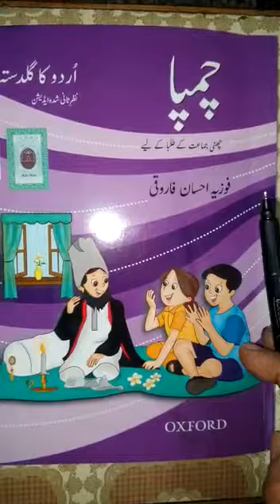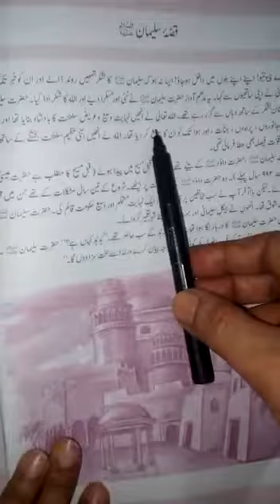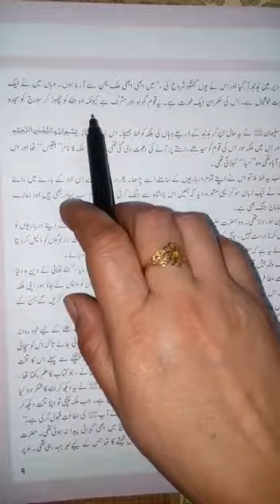CLASS- SIX, URDU- A, LESSON #2, LECTURE #1